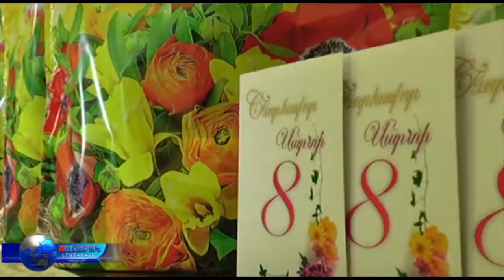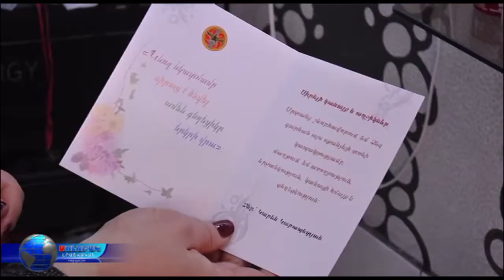Կարեն Կարապետյանի անակնկալը կանանց և աղջիկներին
humorayin herustapatum